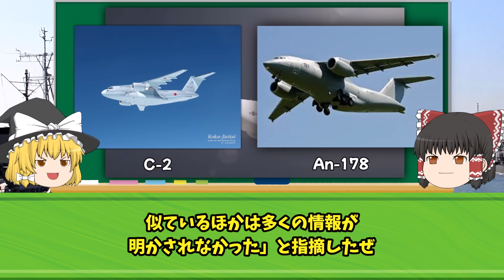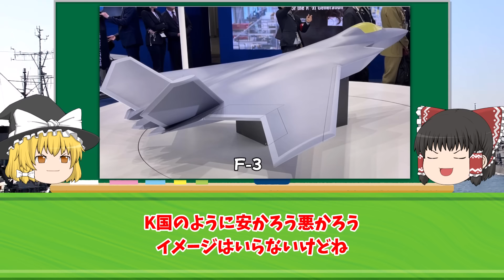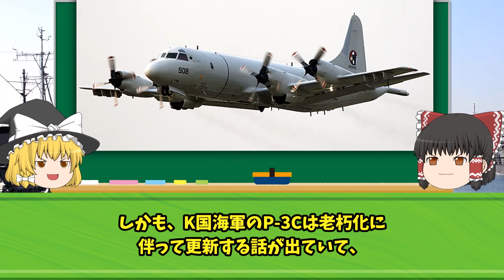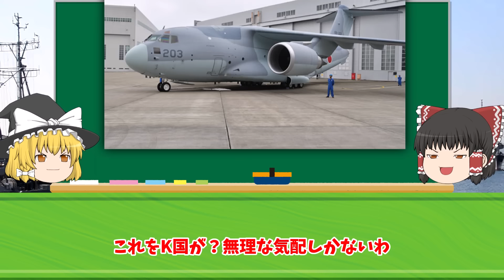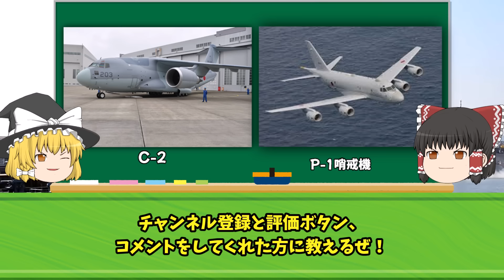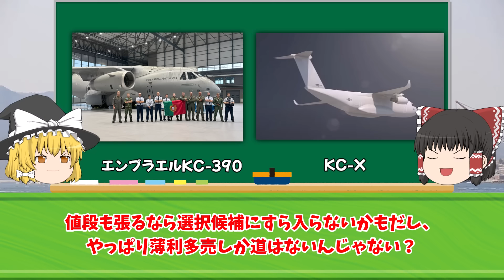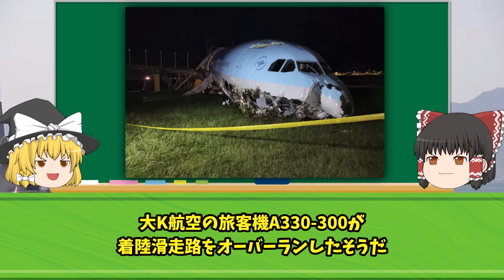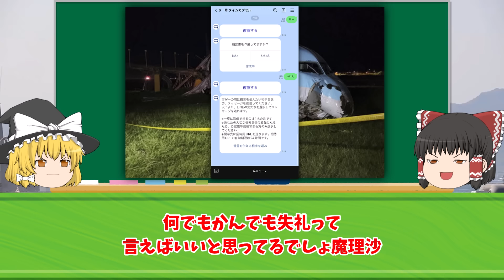韓国の新型輸送機が完全に日本のC-2輸送機と一致w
iStock.com/Purplevideos,circotasu,baileystock,komisar,viafilms,3DSculptor,PlotPhoto,snksnksnksnksnk,jjneff,designprojects,AvigatorPhotographer,felixmizioznikov,vesperstock,Treedeo,mutra,Yuri_Arcurs